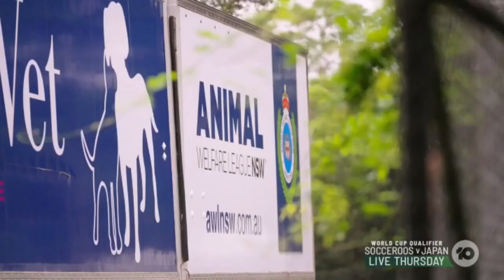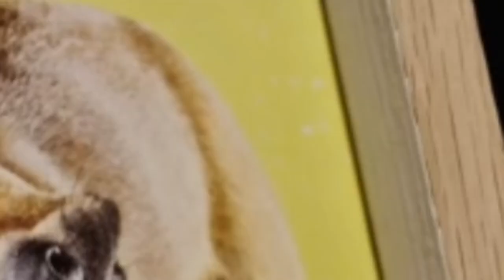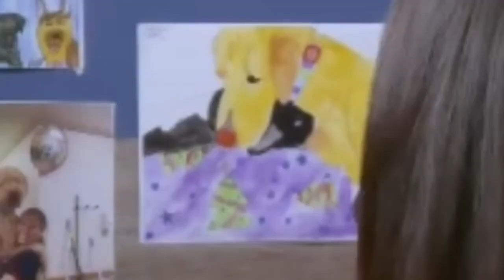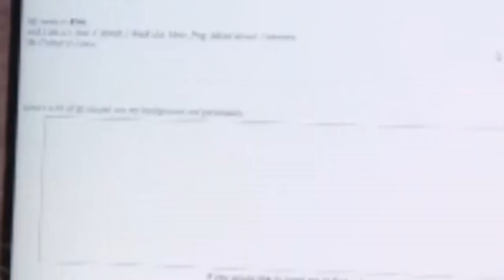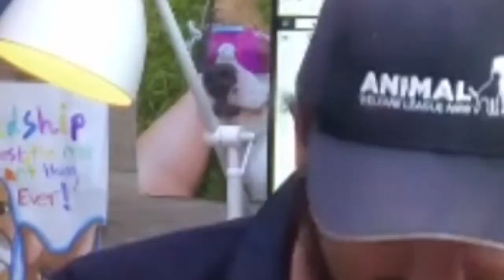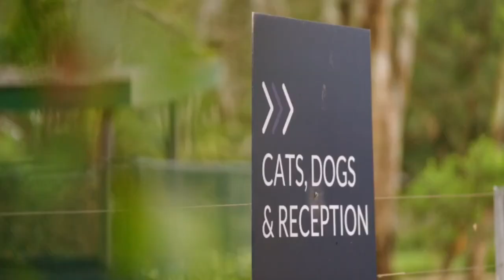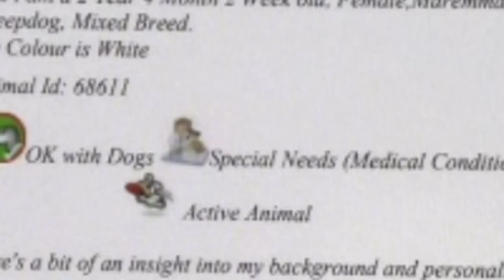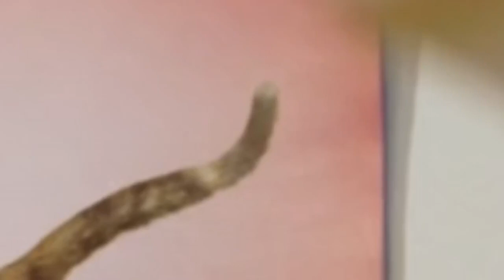The Dog House Australia 2022 | Husky Cross Aislinn - The Dog House Australia Season 2 Episode 3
Episode 3

Charlotte is looking for a dog to give her best friend Zeke the pug some love. Will loveable Harley win the Macdonald family over? Could former dancer Natasha be the ticket out for husky cross Aislinn?